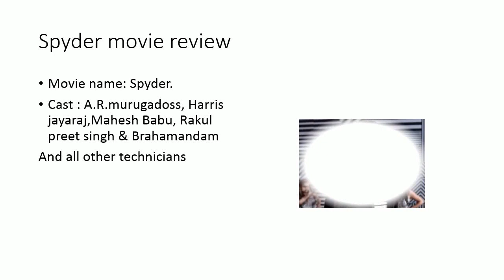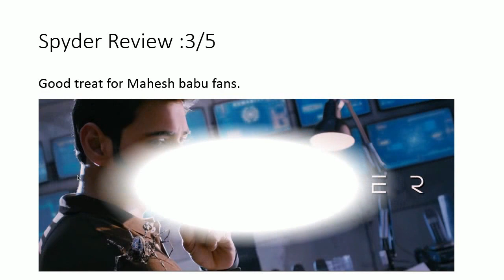Spyder movie review|| english